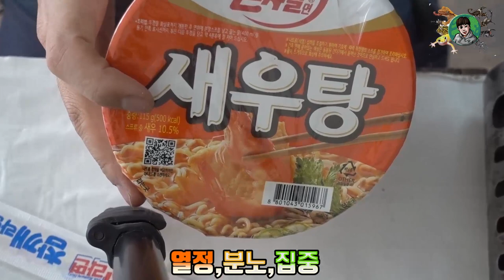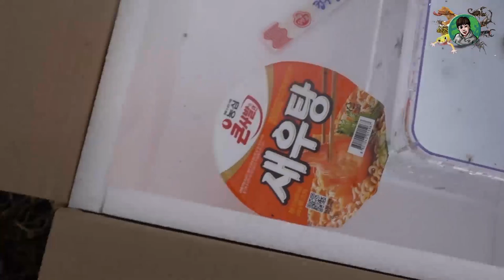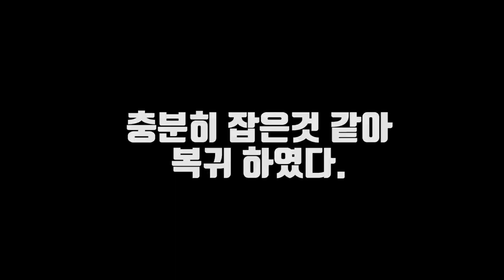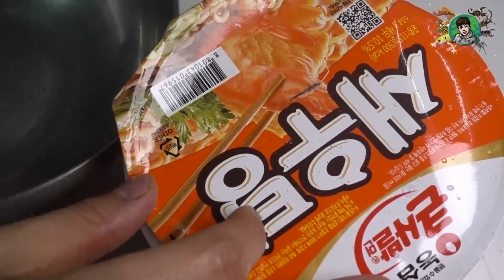뜰채로 "민물새우"잡아서 진짜진짜 새우탕 먹어봤다ㅋㅋ꿀잼보장[정브르]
개울가에서 민물새우를 잡아서 새우탕에 넣어서 먹어봤습니다.
진짜 배고팠는데 그래도 꾸역꾸역 잡아봤는데 너무 맛있었습니다!

더러워 보이지만 저는 생물인이니까 괜찮아요
구충제 먹었습니다..